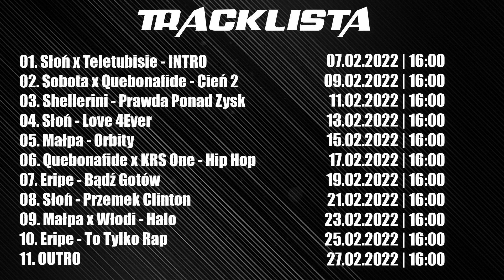10. Eripe - To Tylko Rap | DZiMi x Bosik Remix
Tracklista oraz daty premier:
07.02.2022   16:00   01. Słoń x Teletubisie - INTRO
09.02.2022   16:00   02. Sobota x Quebonafide - Cień 2
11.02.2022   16:00   03. Shellerini - Prawda Ponad Zysk
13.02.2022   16:00   04. Słoń - Love 4Ever
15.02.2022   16:00   05. Małpa - Orbity
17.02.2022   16:00   06. Quebonafide x KRS One - Hip Hop
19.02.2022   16:00   07. Eripe - Bądź Gotów
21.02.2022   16:00   08. Słoń - Przemek Clinton
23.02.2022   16:00   09. Małpa x Włodi - Halo
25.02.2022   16:00   10. Eripe - To Tylko Rap
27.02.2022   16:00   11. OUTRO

Blend jest to umiejętne połączenie ze sobą dwóch (lub więcej) piosenek w celu osiągnięcia nowej, spójnej kompozycji. Ich autorzy wykorzystują zazwyczaj różne gatunki muzyki, studyjne produkcje.
Inaczej połączenie rapowej a cappelli z muzyką instrumentalną, zazwyczaj nie wymaga dopasowania tonacji.

Bit - Bosik